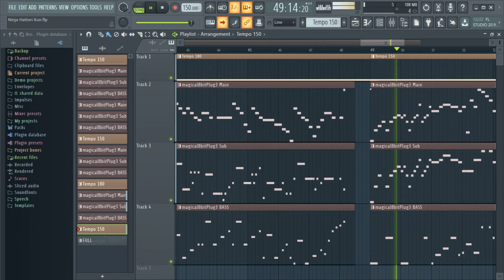忍者ハットリくん BGM Ninja Hattori Kun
作曲者：国本剛章
Composer: Takeaki Kunimoto

Image-Line  FL Studio
YMCK Magical 8bit Plug